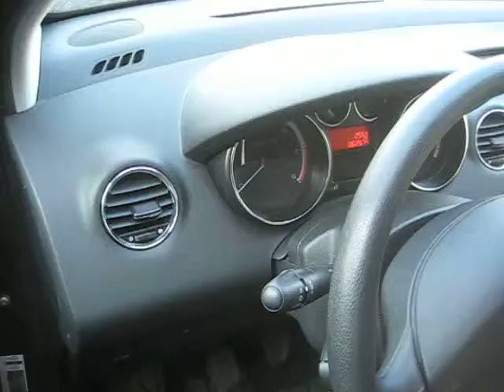PEUGEOT 308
voiture occasion PEUGEOT 308 en vente sur le site d'enchères en ligne et ventes directes vehicules vo toutes marques à prix discount